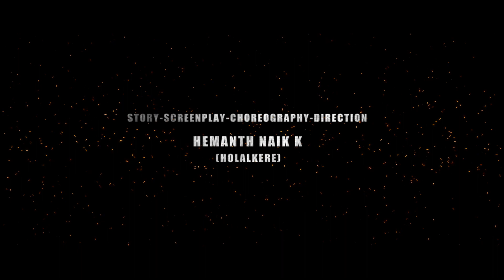Dharmapura Official Trailer 2 | Ramesh Paltya, Amrutha V Raj, Rani Padmaja Chauhan | Hemanth Naik K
T-Series Kannada presents Dharmapura Official Trailer 2, Ft. Ramesh Paltya, Amrutha V Raj, Rani Padmaja Chauhan. Music Composed by B Santhosh, Directed by Hemanth Naik K (Holalkere), Produced by Hemanth Naik K (Holalkere), Manjula Dharaneshwar Under the banner Rajavath Cine Productions.

Album/Movie: Dharmapura
Artist Name: Ramesh Paltya, Amrutha V Raj, Rani Padmaja Chauhan
Producer: Hemanth Naik K (Holalkere), Manjula Dharaneshwar
Director: Hemanth Naik K (Holalkere)
Music Director: B Santhosh
Banner: Rajavath Cine Productions
Music Label: Lahari Music